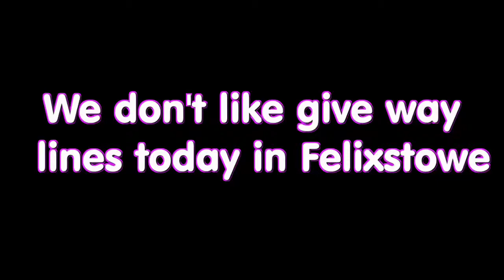Give way lines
They didn't like stopping at give way lines today in Felixstowe. I did have a third example, but couldn't locate the footage.